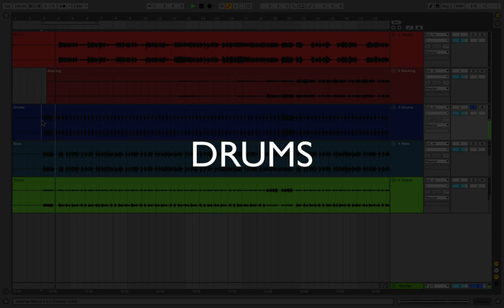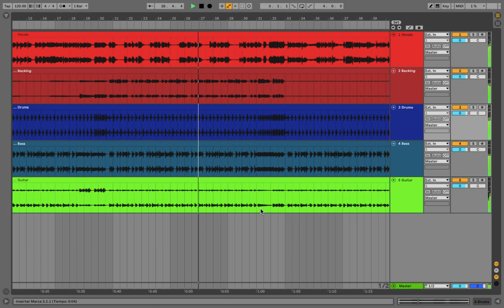Bruno Mars - Treasure (Download MULTITRACK)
Download Bruno Mars  - Treasure Multitrack

Stems Download.